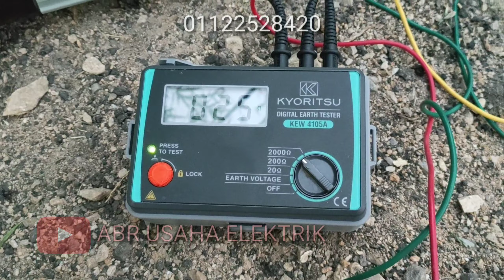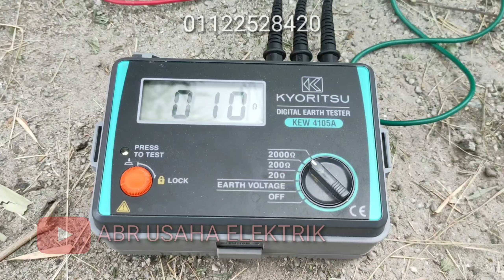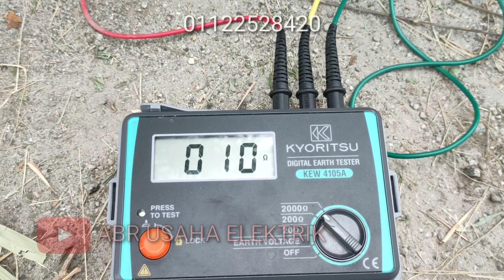Sistem pembumian SMIK ikut spec suruhanjaya tenaga elektrik